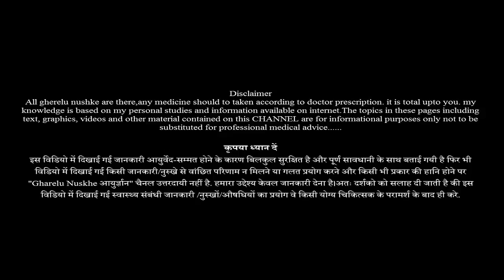कमजोर बच्चो का तेजी से वजन बढ़ाने वाले आहार || Weight Gain Foods for Child